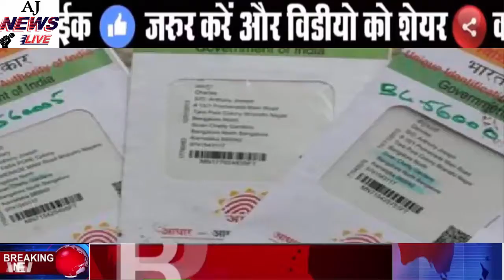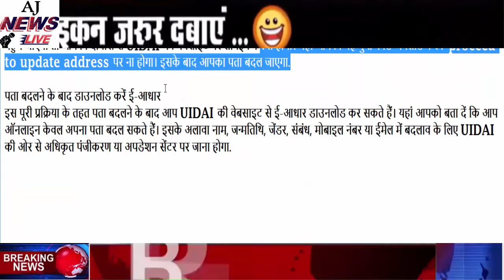आपके पास भी है आधार कार्ड तो जरूर देखे, बेहद धाकड़ खबर...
In the event of changing the city or changing the house it becomes difficult for any person to get a certificate of address. Because of this, he has to face many problems. In view of this problem of people, the Indian Unique Identification Authority (UIDAI) has changed the process of changing the address in the base.

Under the new process, such Aadhaar Cardholders can change their address through the verification letter instead of the valid address of the new address. Under the new facility of UIDAI, the base card holders who want to change their address will have to get consent to change their address from their landlord or person living there.

The basis to verify the new address may be the member of the cardholder's family, relative, friend or landlord. After obtaining the consent of the verifier, the Aadhaar card holder will have to login at the UIDAI portal. After the login, the Aadhaar card holder will have to download the address verification letter.

It will have a secret code that will be sent through the letter to the validator of the address. You will have to login again to the website of the UIDAI when the Verification Letter will have access to the address. You will not be able to upload this secret code by going to update to update address. After this your address will change.

Download e-base after changing address
After changing the address under this entire process, you can download e-bases from UIDAI website. Here you can tell that you can only change your address online. Apart from this, changes in name, date of birth, gender, relationship, mobile number or email will have to go to the authorized registration or updation center by UIDAI.

AJ News Live outbreaks the conventional news reading and brings to you the real face of every information at one click! Latest news from India and the world, politics and nation, entertainment, sports and science. Witness the panoramic vision of the state on every aspect you can think of!

News and Latest news from India and the world, politics and nation, entertainment, sports and science. AJ news has sight on various incident of India and other country. Alert, Update, News, Notification, New Rules etc.